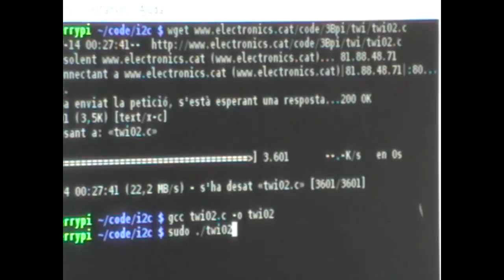Raspberry Pi using two I2C channels at once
Raspberry Pi controlling 128 leds individually. Boards : Raspberry PI (rev. 2) + 3Bpi ) + 8 I2C expanders ) + 16 IO boards ) using this code